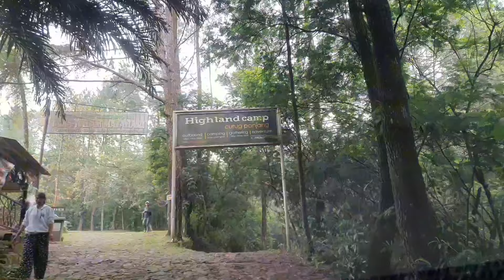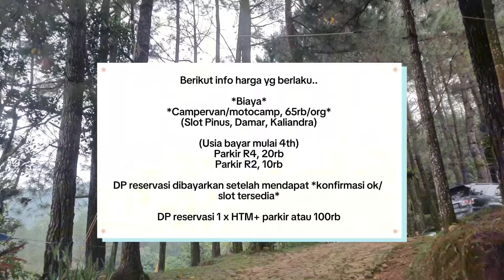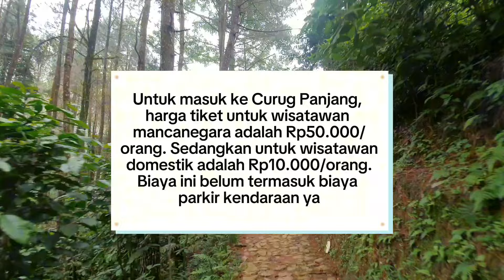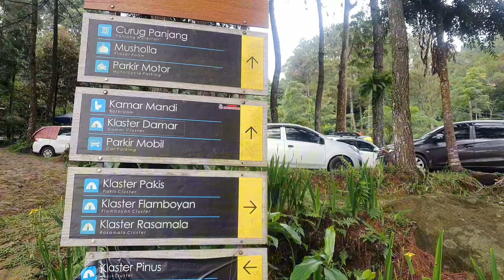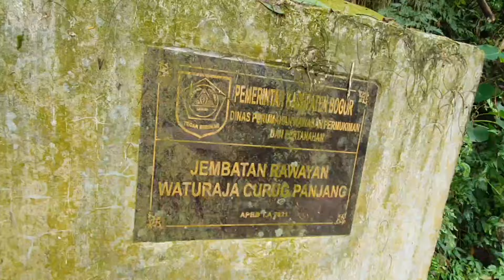Camping Keluarga CURUG PANJANG Megamendung Bogor | REVIEW KLASTER PINUS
Curug Panjang berada di wilayah sekitar camping ground Klaster Pinus Megamendung Bogor. Dengan lanskap wilayah perbukitan dan hijaunya pegunungan akan menambah syahdunya musim hujan yang sudah mulai masuk ke Indonesia.

Fasilitas Camping Ground

Mulai dari WC dan Kamar Mandi, Warung dan Front Office 24 Jam, Cluster Camping Ground yang nyaman, Kolam Terapi Ikan, Trekking menuju Curug Panjang, dan Musholla.

Berikut info harga yg berlaku..

*Biaya*
*Campervan/motocamp, 65rb/org*
(Slot Pinus, Damar, Kaliandra)

(Usia bayar mulai 4th)
Parkir R4, 20rb
Parkir R2, 10rb

DP reservasi dibayarkan setelah mendapat *konfirmasi ok/ slot tersedia*

DP reservasi 1 x HTM+ parkir *atau* 100rb

*Biaya*
*Campervan/motocamp, 65rb/org*

Parkir R4, 20rb
Parkir R2, 10rb

Harga berlaku sudah bisa dapat, *(pilih)*
- Api unggun...
- Minuman tradisional
- Goreng/rebusan
- WiFi by modem

**Tergantung jumlah peserta..

konfirmasi Pengelola
JOEMARTONO YUMAR
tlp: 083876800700